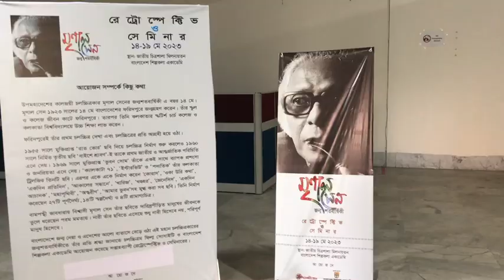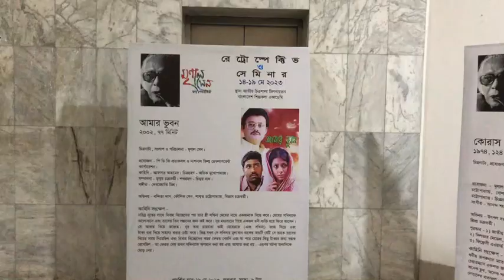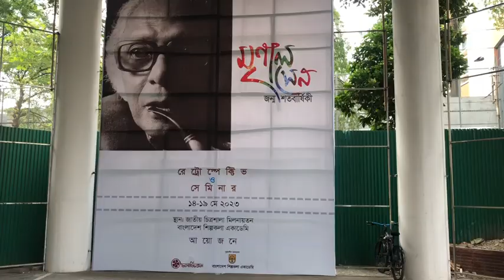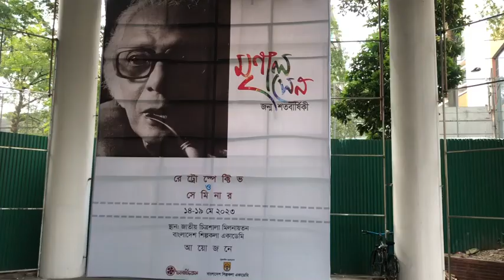Mrinal Sen centenary celebrated in Dhaka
Birth centenary of the legendary film maker MrinalSen is being celebrated in Bangladesh. A six day long retrospective of his films is currently on in Dhaka showing some of his masterpieces. A video story on the iconic film maker by @DhakaPrasar